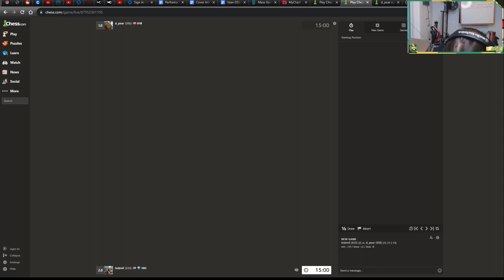I basically played like Stockfish***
thumbnail unrelated